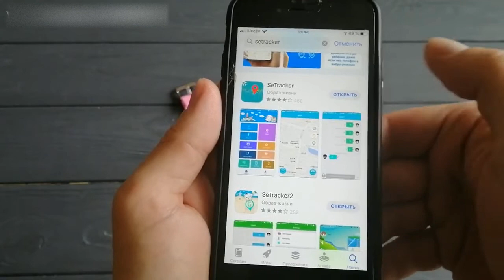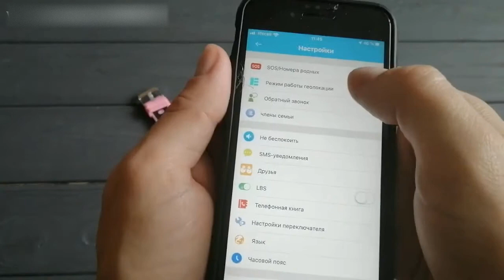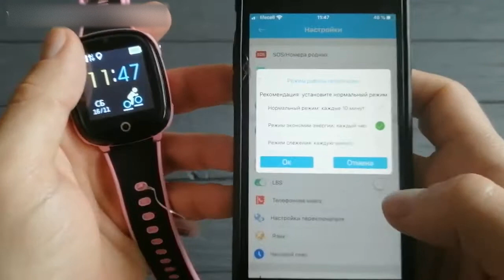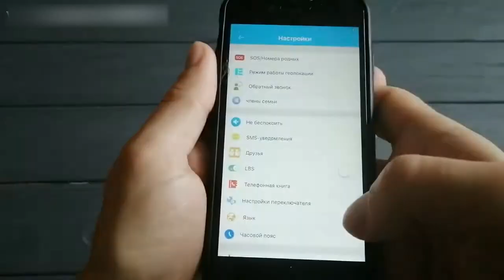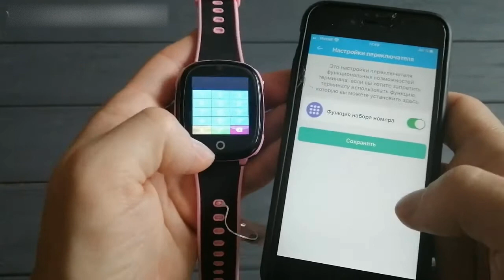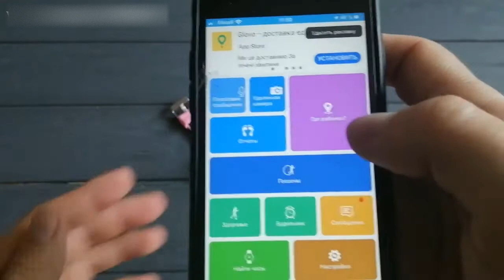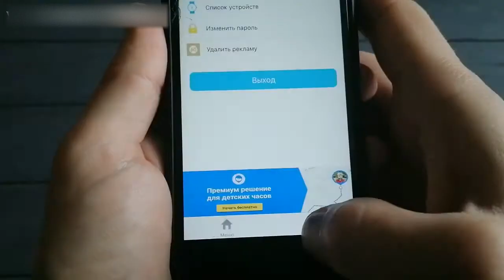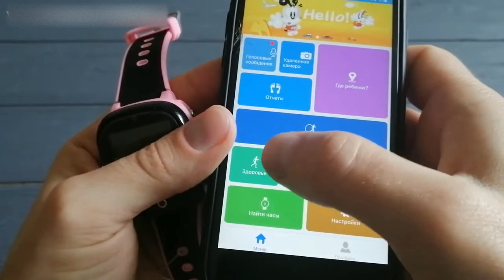Полная Настройка детских смарт Часов Что умеют watch HW11